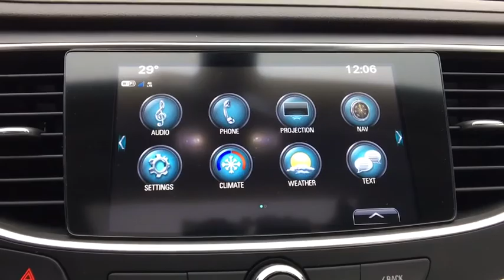2019 Buick LaCrosse Easton, Allentown, Bethlehem, Hellertown, PA, Phillipsburg, NJ B39002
Quartz N 2019 Buick LaCrosse available in Easton, Pennsylvania at Star Buick Easton. Servicing the Allentown, Bethlehem, Hellertown, PA, Phillipsburg, NJ area.

**NAVIGATION, **PANORAMIC SUNROOF, **LEATHER, **BLUETOOTH, **BACKUP CAMERA, **USB PORT, **SATELLITE RADIO, **MEMORY SETTINGS, **HEATED SEATS, **DUAL POWER SEATS, **REMOTE KEYLESS ENTRY, **REMOTE START, **PUSH BUTTON START, **BLIND SPOT MONITOR, **REAR PARK ASSIST. 2019 Buick LaCrosse Essence 3.6L V6 DI 4D Sedan 9-Speed Automatic Red Quartz Tintcoat 20/30 City/Highway MPGbrbrLehigh Valley's Largest GM Dealer! Star is a family owned and operated dealership that has been serving our area for over 37 years. With 3 locations we have over 600 Cars to Choose from!